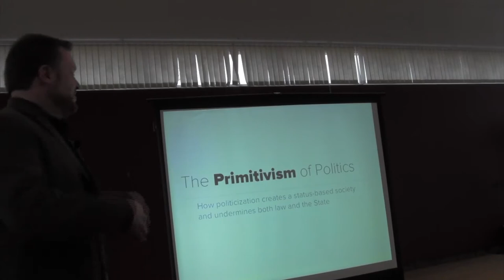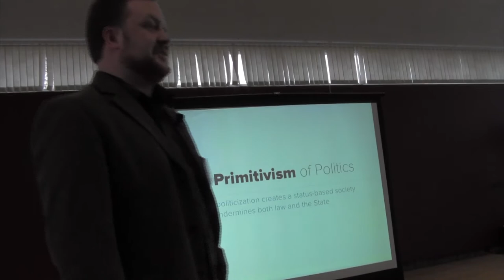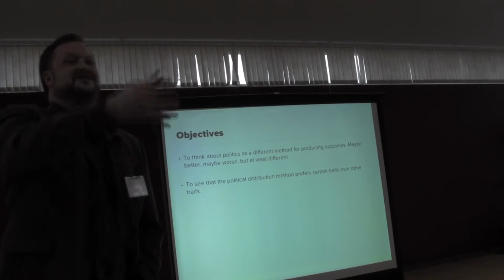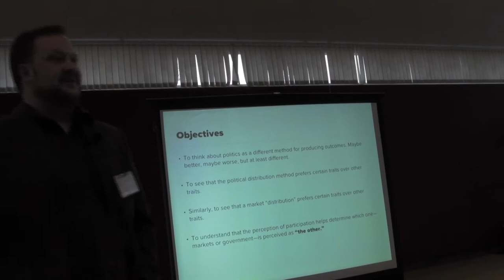SFL Colorado Regional Conference: "The Primitivism of Politics" with Trevor Burrus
Trevor Burrus is a legal associate at the Cato Institute's Center for Constitutional Studies. His research interests include constitutional law, civil and criminal law, legal and political philosophy, and legal history. His work has appeared in the Vermont Law Review, the Syracuse Law Review, the Jurist, as well as the Washington Times,Huffington Post, the Daily Caller, Harvard Journal of Law and Public Policy, and USA Today. He holds a BA in Philosophy from the University of Colorado at Boulder and a JD from the University of Denver Sturm College of Law.

This was the first year for the Colorado Regional Conference. The SFL Colorado Regional Conference was held at the University of Denver on Saturday, November 10, 2012. We were excited to sponsor this new conference and had a successful first year.

By attending SFL's regional conferences, you will hear from top speakers in the libertarian movement, network with other pro-liberty students, discover countless opportunities for jobs, internships, conferences and seminars, and have a lot of fun with other students. This day-long event will feature tremendous speakers, panels, and breakout sessions on the ideas behind a free society and the actions necessary to implement them. In addition, three free meals and drinks at our evening social are included with your FREE registration